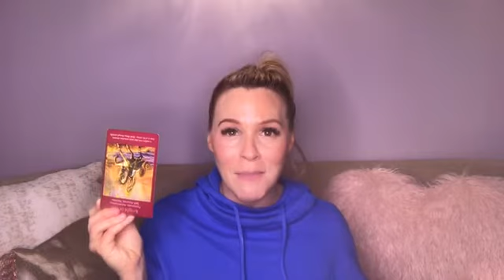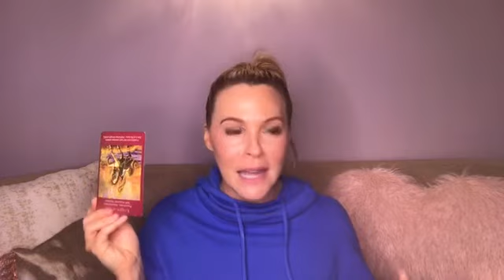A New Perspective | Libra January 2020 Tarot Forecast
✨[FREE] Get Your Energy Right Meditation stuff

Check out what January 2020 has in store for Libra!  Christy Forsyth gives a Tarot Reading with angel messages for best navigating this January!